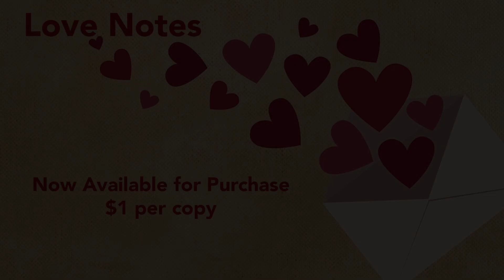830am Sunday Service “The Transfiguration”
Sunday Service “The Transfiguration” with Pastor Brian Sanderson
Welcome to Black Creek Methodist Church!
A Global Methodist Church
Historic church
830am Sunday Service for February 11, 2024

All the important things in life cost us. We should not be surprised to find that when the most important person who ever lived spoke about the most important thing we could ever do, he said that sacrifice is required, a cross is required, and death is required.

Online Tithing: Text “Give” to (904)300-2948
Streaming License CSPL011737 & Copyright License CCLI #2262778